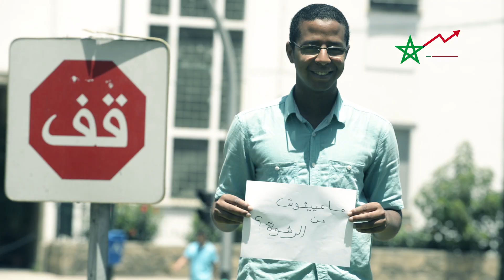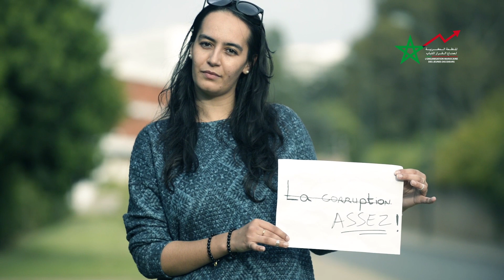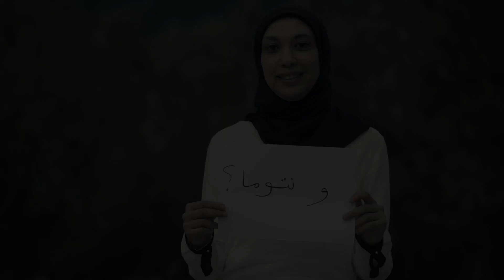Etes vous Marocain ? واش أنت(ي) مغربي(ة)؟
مبادرة فردية من مجموعة من الشباب تهدف الى تعزيز ثقافة المواطنة لدى الشباب المغربي و الى تشجيعهم على الانخراط في تسيير الشأن العام و اتخاد القرار على المستوى المحلي
Une initiative de sensibilisation, qui vise à renforcer la culture de la citoyenneté chez les jeunes Marocains et à les encourager à s'impliquer dans la prise de décision, notamment sur le plan local
A sensitization campaign initiative that aims to enhance the culture of citizenship among Moroccan youth and to encourage them to get involved in public decision making